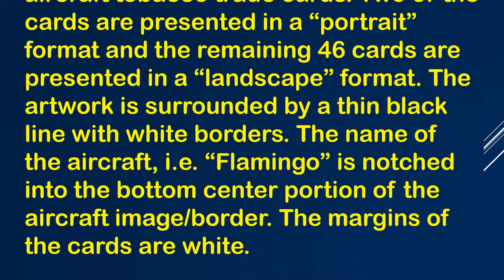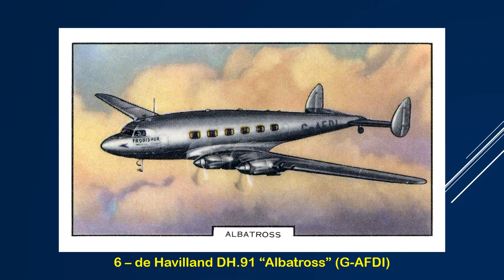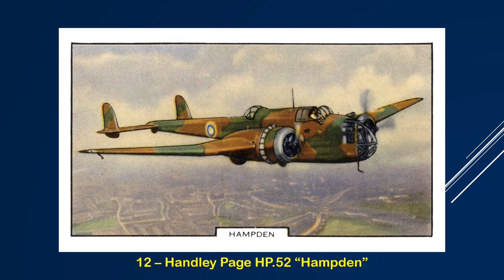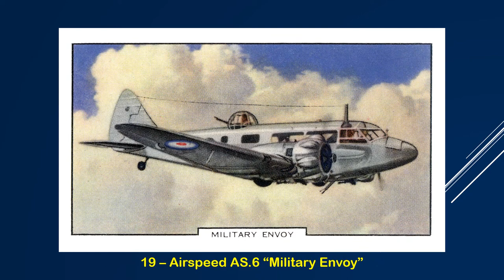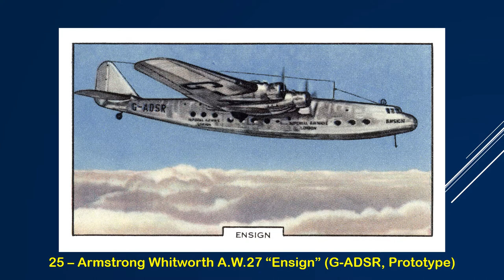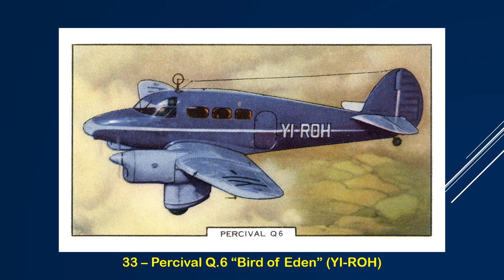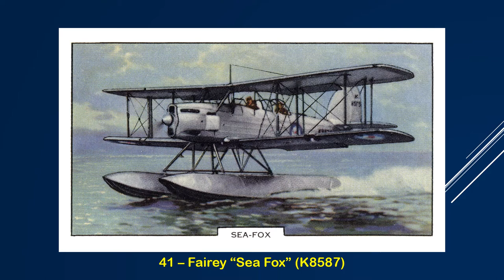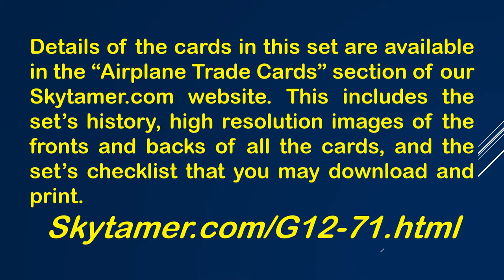1939 “Aeroplanes” (G12-71) Cigarette Cards by Gallagher, Ltd., UK.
“Aeroplanes” is a 48-card non-sports cigarette card set featuring predominantly British aircraft that was issued by Gallaher Ltd. during 1939 in the United Kingdom. 47 of the 48 cards feature British aircraft and one card features an American aircraft.